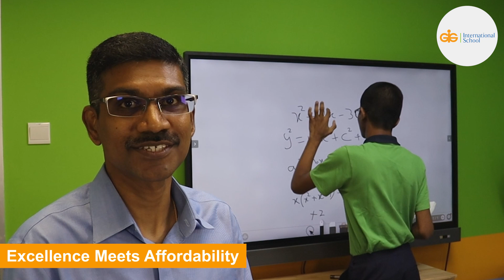Parent Testimonials | GIGIS Singapore | Holistic Learning | Personalized Attention | Affordable Fee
At GIG International School, we create a home away from home for your child. Hear from the parents of our students as they express their thoughts on our commitment to holistic learning, personalised attention, and affordability.